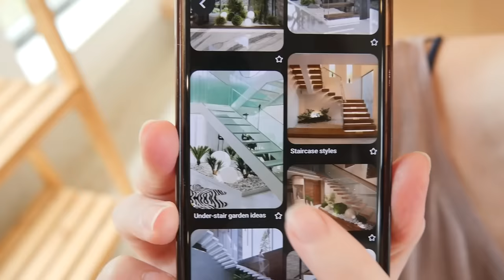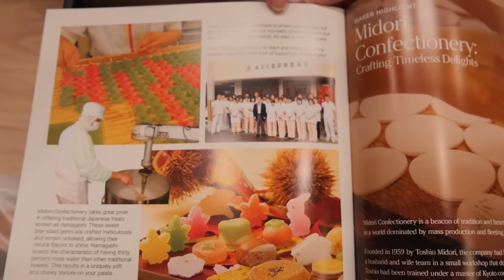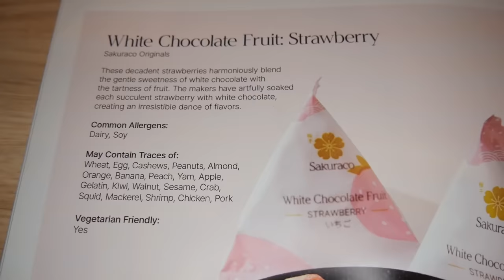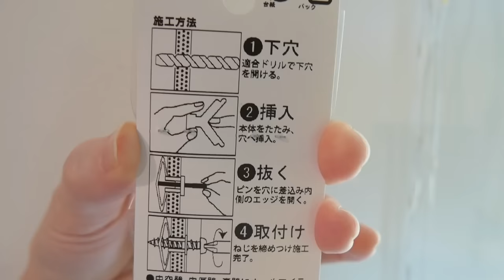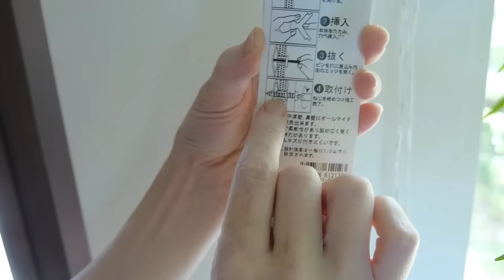I put a Japanese rock garden under our stairs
This is my least functional and probably most annoying project to clean so far, but we'll see how it goes long term! I always planned for some sort of garden under the stairs, and I've been wanting to bring more Japanese design into our home. Most traditional Japanese designs tend to look "old-fashioned" to Jun so it's fun for me to try to integrate them in ways that feel modern to him while still representing a blend of our cultures. It's made to be removable so if it ends up being annoying to keep up with we can easily just put the rocks outside in our garden. But the area is now nicely organized instead of the random item storage that it was becoming and we think it looks amazing!!

0:00-2:28 Project concept
2:28-6:34 Building the base
6:34-9:21 Plants!
9:21-12:45 Snacks
12:45-13:30 :x
13:30-18:42 Shelf build
18:42-22:01 Finished!